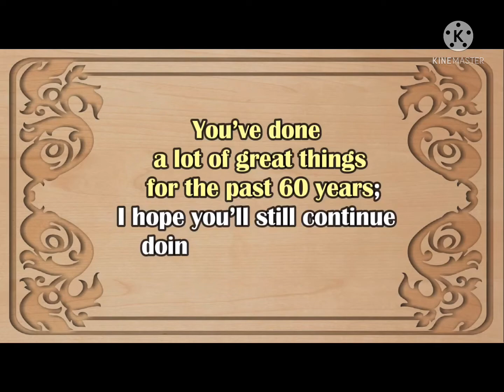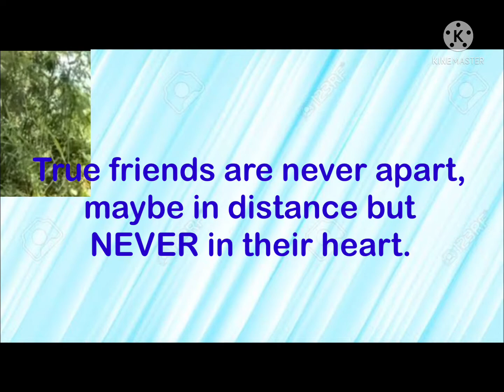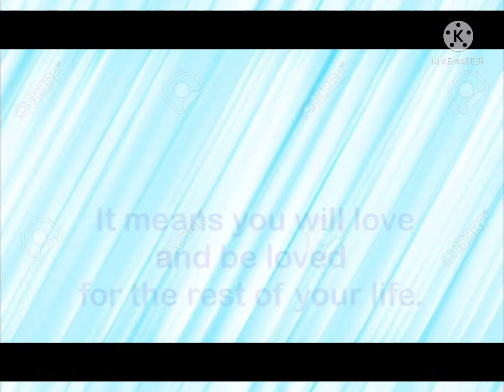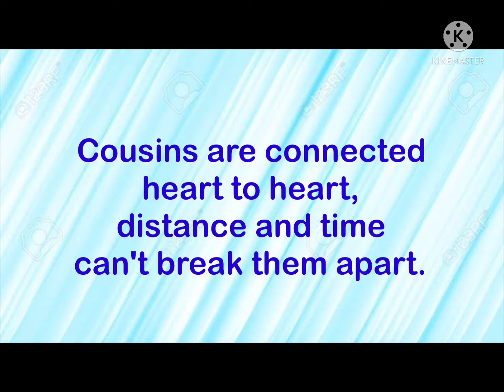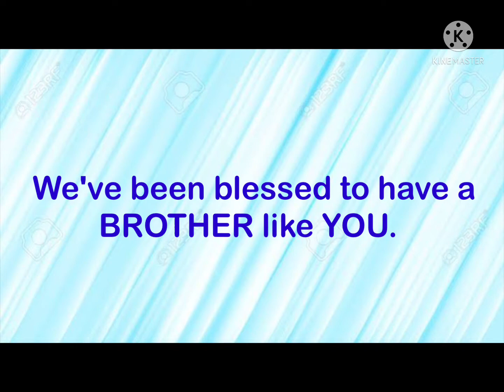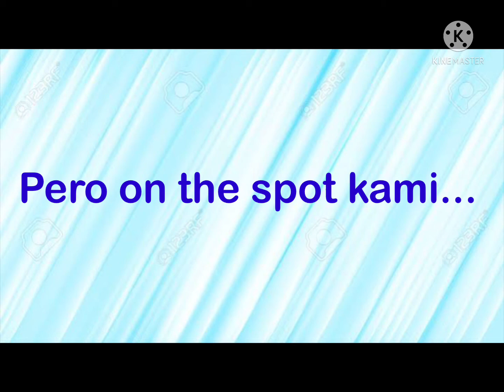Papa mon's 60th bday..